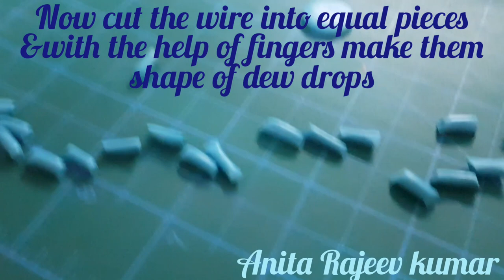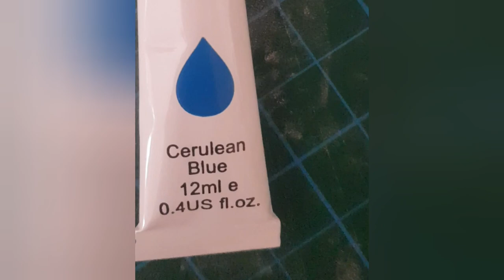DIY blue sunflower ring using polymer clay/easy polymer clay tutorial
Hi everyone ,in this video we will learn to make a beautiful sunflower  ring in blue colour.
Materials required

Polymer clay
Acrylic paints
Hot glue gun
Ring

So make it and do let me know in comment section.

DIY vase from waste glass jars helped by Rebanta Veer Gupta .

View my other diy videos 👇
 DIY vase bottle decoration by using daisy clay flowers
 DIY vase bottle
 DIY antique vase
 DIY cement hand Stand by Ayushi Vrisha Gupta
 DIY pair photo frame

I am a PG Mathematics teacher by profession but have a great passion for creativity and trying new things.
Till then take care and stay safe.
ARAcademy(AnitaRajeevAcademy)
Visit my following pages